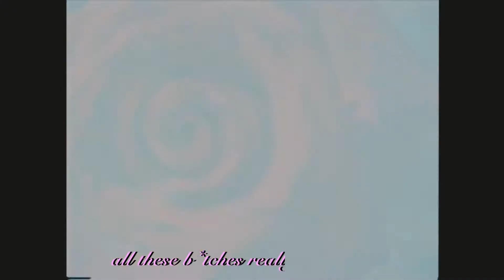Amari Tsukuyomi - One Piece (Dir.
Amari Tsukuyomi - One Piece
Produced by - POV